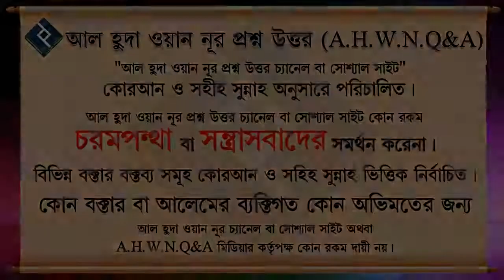ফিকহি মাসালায় বিভিন্ন ধরনের মতভেদ,তাহলে সাধারন মানুষ কি করবে ᴴᴰ┇শাইখ মুকাররম বিন মহসিন মাদানী